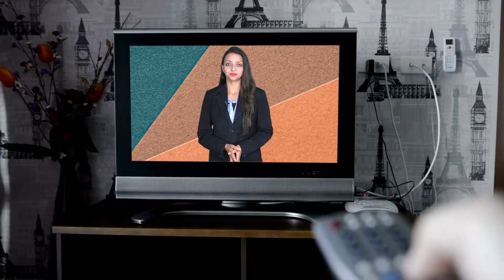बेनीवाल ने फेरा मोदी की मंशा पर पानी | Beniwal refutes Modi's intentions#viral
बेनीवाल ने फेरा मोदी की मंशा पर पानी | Beniwal refutes Modi's intentions#viral news video Beniwal Refutes Modi's Intentions: Stirring Controversy or Speaking Truth? | Viral News Video

Description:
🔥 Dive into the latest political controversy as Hanuman Beniwal challenges Modi's intentions! 🤨 In this viral news video, we examine the context, implications, and public reactions to Beniwal's bold statements.

👉 Here's what you can expect in this video:
1️⃣ Beniwal's Statement: Explore the details of Hanuman Beniwal's statement and its significance in the political landscape.

2️⃣ Modi's Intentions: Delve into the intentions and actions of Prime Minister Modi that have sparked this controversy.

3️⃣ Public Reactions: Hear from the public and experts on their views and opinions regarding Beniwal's statements.

4️⃣ Controversy Analysis: Analyze whether Beniwal's remarks are stirring controversy or if they hold truth.

5️⃣ Viral Impact: Understand the reasons behind the video going viral and its implications on public discourse.

Be part of our community of viewers who engage in dynamic conversations about the news!

Join us as we dissect Hanuman Beniwal's refutation of Modi's intentions and explore the viral news video's impact on political discourse. Don't miss out on this engaging news analysis! BeniwalVsModi PoliticalControversy ViralNews PublicOpinion YourChannelNameRajasthan samwad is daily news analysis platform on YouTube , Here you will be gathering all content about rajasthan news analysis and get all rajasthan update. Our team of news professionals will be updating you with trending news and its in depth analysis. Weather it is about happenings of rajasthan or it is about leaders like Sachin pilot, you will get all sachin pilot updates and pilot news on rajasthan samvad. Many people on internet are searching for Ashok Gehlot news but you will get the most authentic updates about Ashok gehlot on our channel. Also on our platform you will see the updates about farmer leader hanuman beniwal and news of khimsar mla beniwal . The Channel will also talk about rajasthan business and will be giving all updates about the business of rajasthan. On Rajasthan Samvad you will get the most updated content of rajasthan wether it is about the tourist attractions of rajasthan or several other news on this platform.

Also Watch